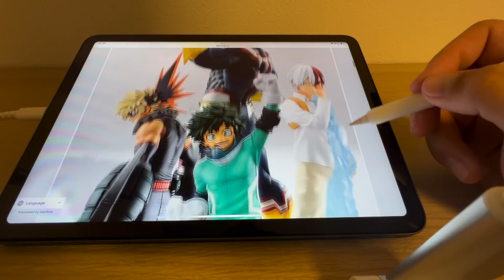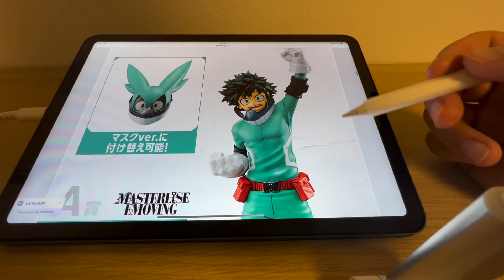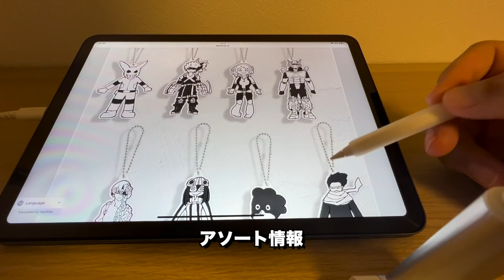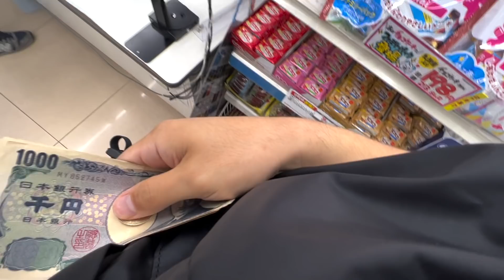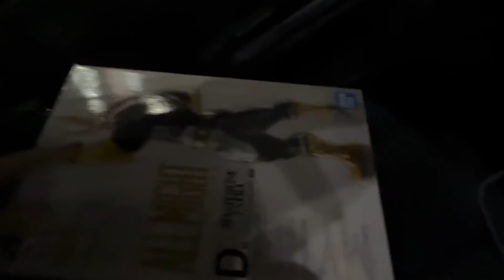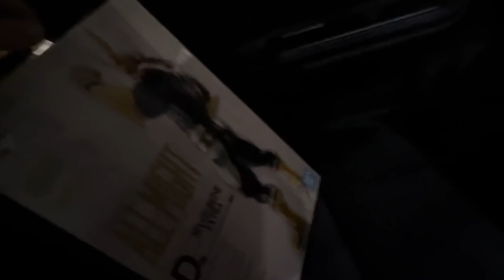真夜中の大行列！！伝説級の神クオリティフィギュアを狙え！！（ヒロアカ 一番くじ BEGIN THE HERO オールマイト）